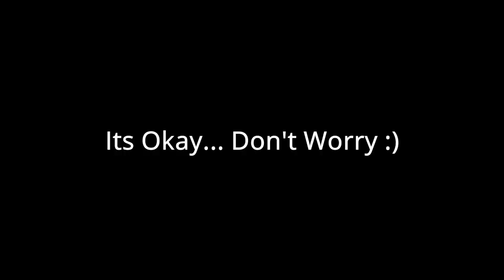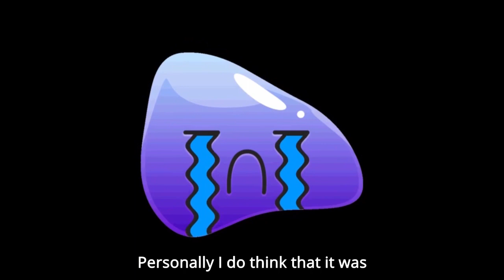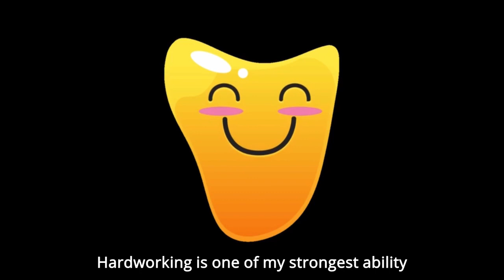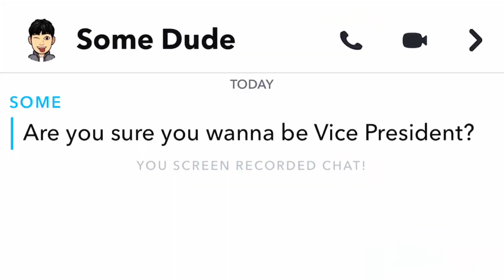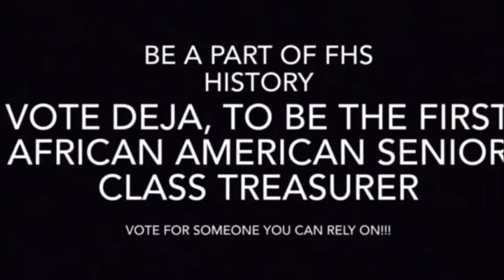FHS Senior Class 2021-2022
Use the Microsoft Forms link below to vote BEFORE Friday, May 14 at noon.